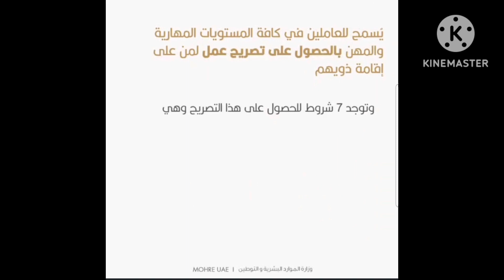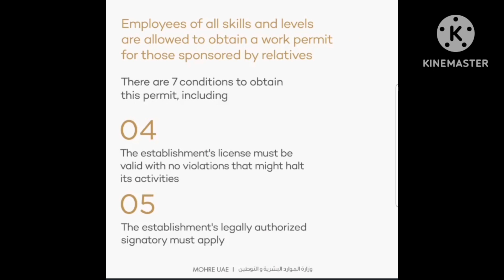The MOHRE issues work permit enabling establishment to employ worker under the residence of relative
The Ministry of Human Resources and Emiratisation issues a work permit enabling establishments to employ workers under the residence of relatives. Learn more about the conditions of this type of permit.